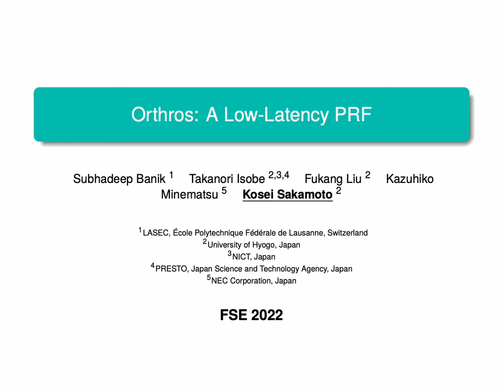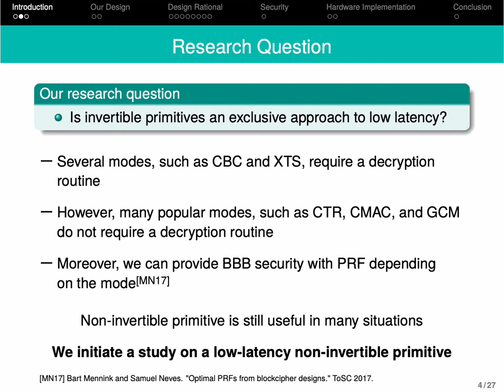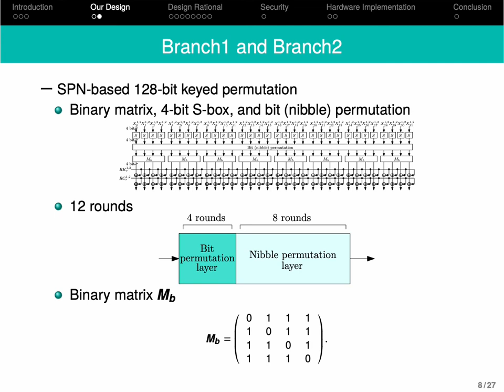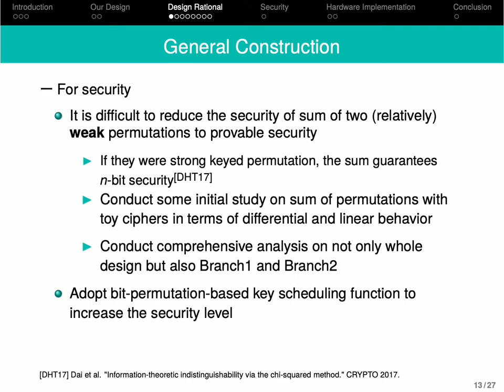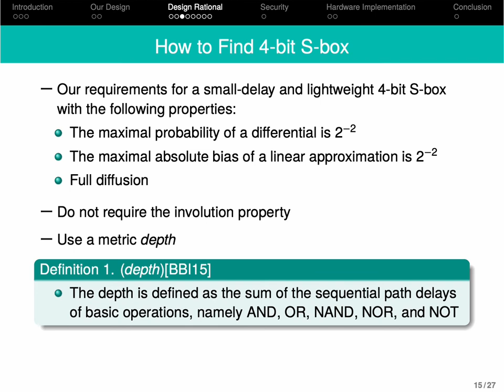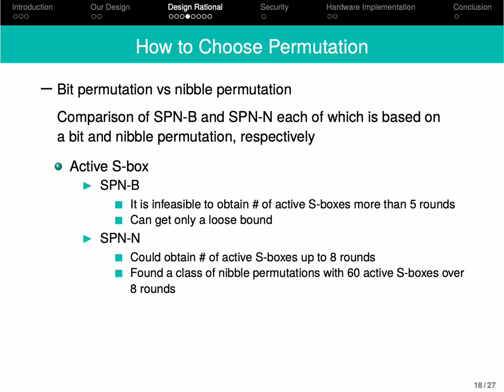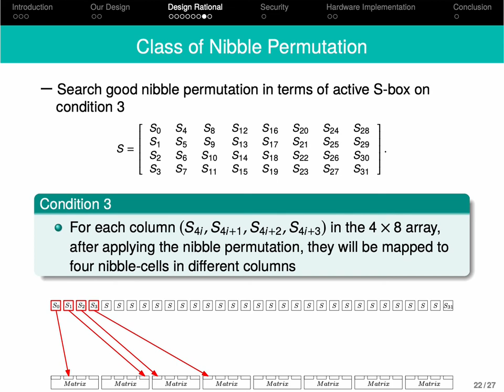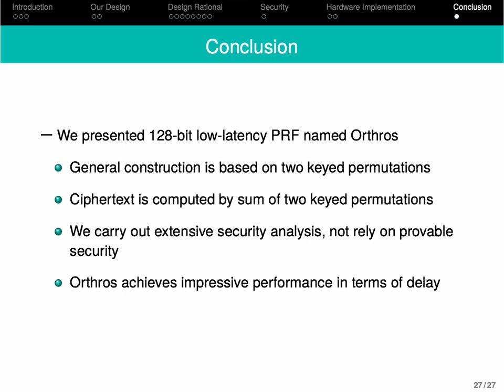Orthros: A Low-Latency PRF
Paper by Subhadeep Banik, Takanori Isobe, Fukang Liu, Kazuhiko Minematsu, Kosei Sakamoto presented at Fast Software Encryption 2022